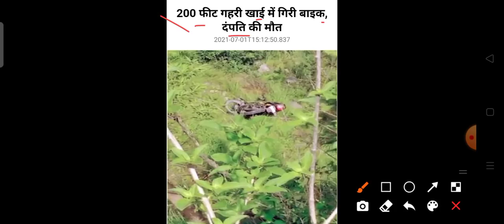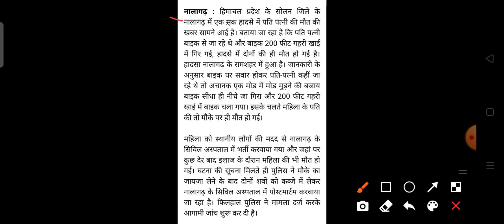हिमाचल प्रदेश में हुआ बड़ा सड़क हादसा दंपती की मौत HP Breaking News